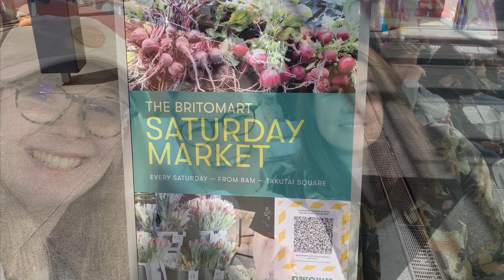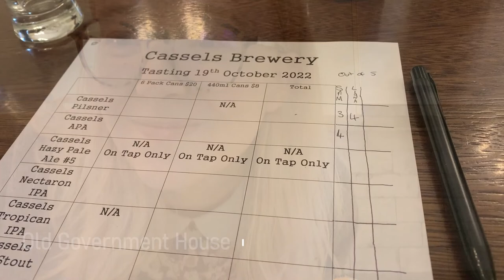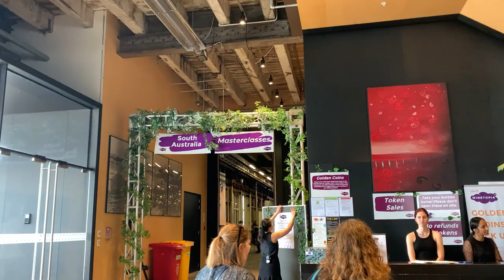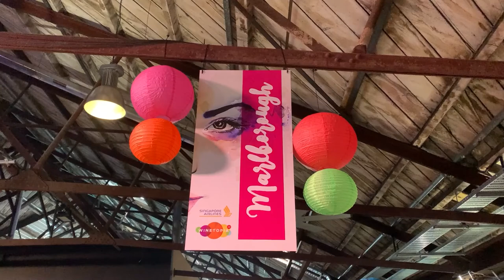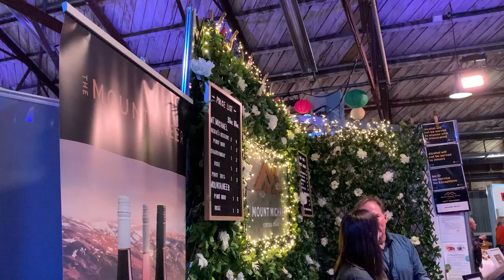October 2022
This month we explored sports, wine, massages and a variety of weather!